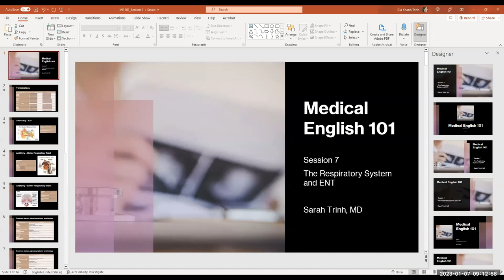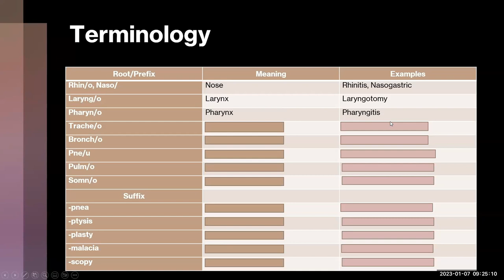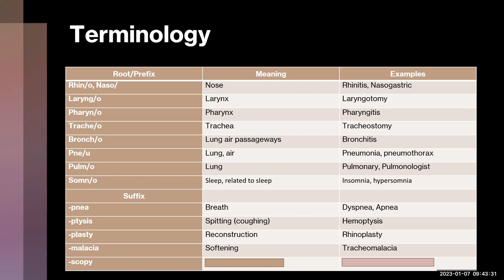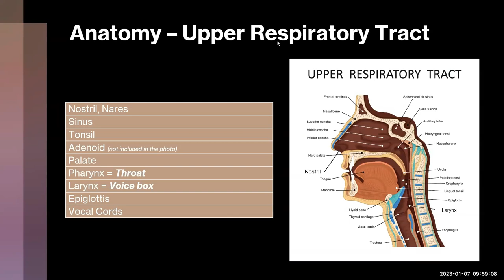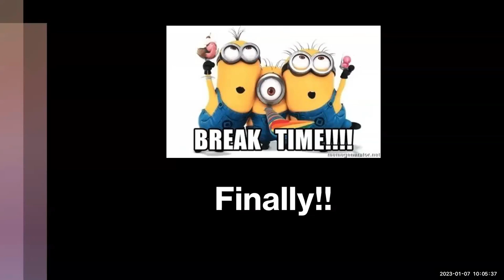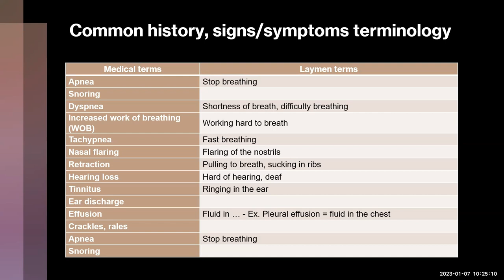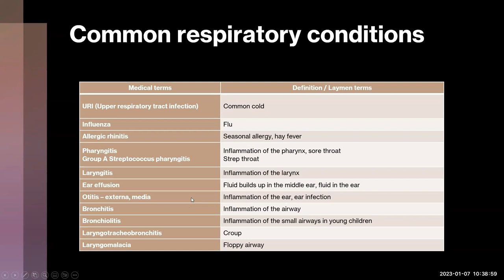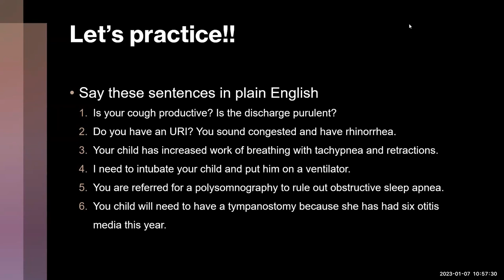ME101 Session 7- Respiratory & E.N.T.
With Dr Sarah Trinh